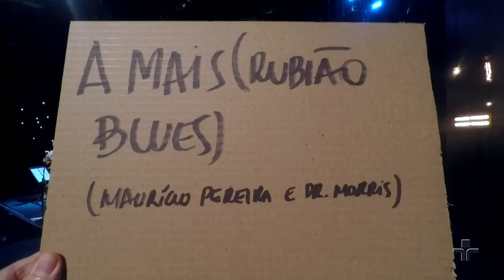A Mais (Rubião Blues) por Mauricio Pereira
Mauricio Pereira interpreta a música A Mais (Rubião Blues) (Maurício Pereira/Dr. Morris) no Cultura Livre.